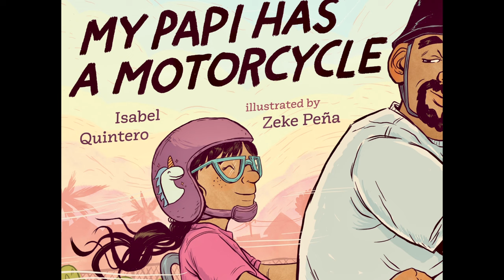🏍 My Papi Has a Motorcycle—Kids Book Hispanic Heritage Read Aloud Short Story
A father expresses love for his young daughter—and builds her sense of community—with evening rides on his motorbike.

Mr. Paul reads aloud "My Papi Has a Motorcycle" by Isabel Quintero, illustrated by Zeke Peña. This short, colorful picture book is perfect for family bedtime at home, or during story time in school, for students in kindergarten, first grade, second grade, and third grade. It's a warm, nostalgic story about a young girl growing up in the tightly-knit, working-class Latino neighborhood of Corona, California. This storybook is an ideal fit for Hispanic Heritage Month, though it is just as heartwarming at any time of the year.

Boing.wav by juskiddink
Harley Davidson - Harley - Motorcycle - 50 mph.wav by casemundy
SUV slowly over gravel.wav by JPBILLINGSLEYJR
Objects - Bottle Pour 01 by RoganMcDougald
Harleys - rbh Harley by 01.wav by RHumphries
Bird Whistling, Single, Robin, A.wav by InspectorJ
dog_running.wav by nas1
real?_world_recordings - vintage bicycle horn.aif by Tomlija
Hammering Nails, Close, A.wav by InspectorJ